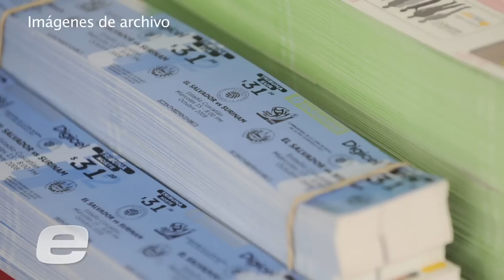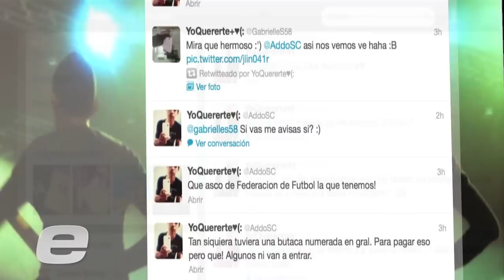Fesfut anuncia precios para partidos de la selecta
Entre $28 y $150 costarán las entradas en combo para tres juegos de eliminatoria. Algunos seguidores de la Azul se quejan de los altos precios.